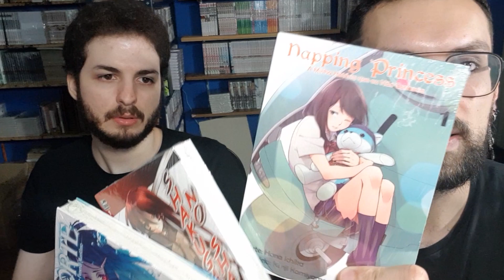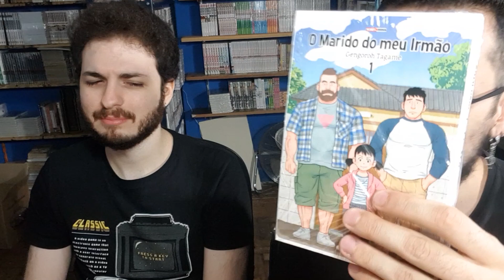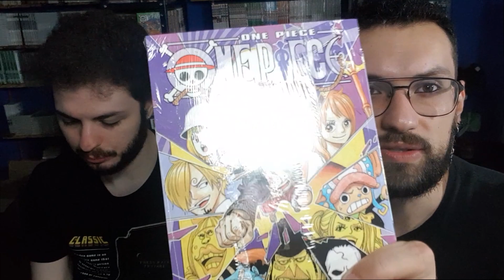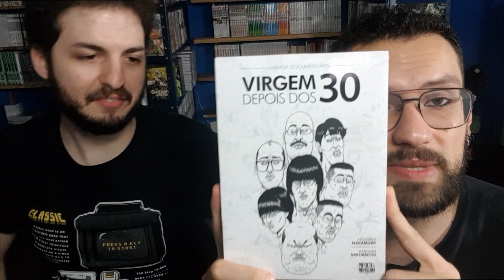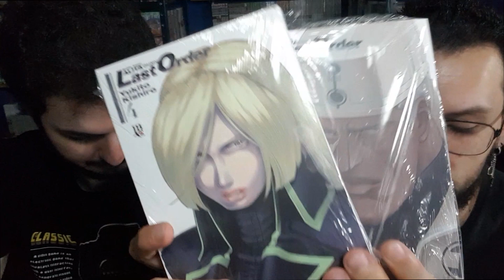[ DROPS ] Cupons, notícias e recebidos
Para comprar na loja do Capitão acesse